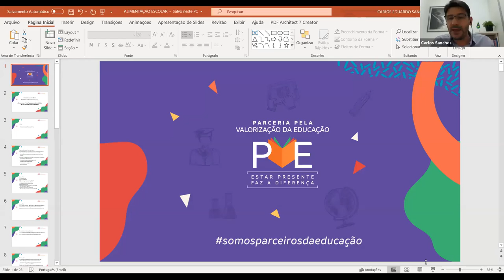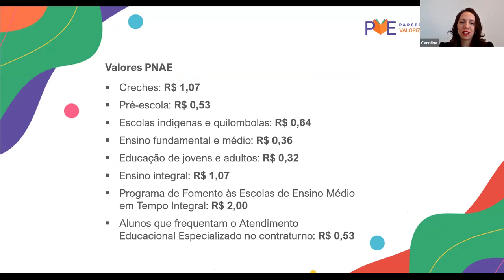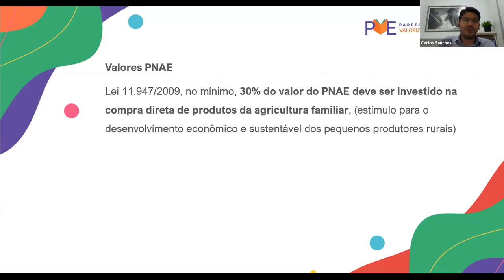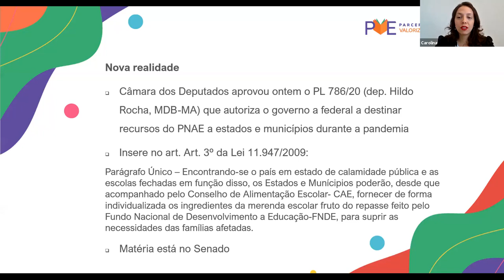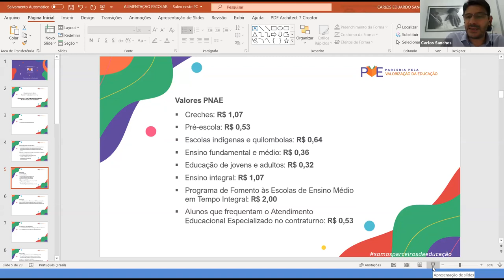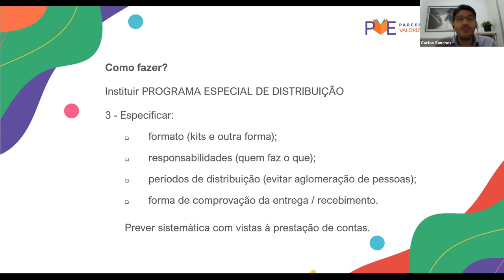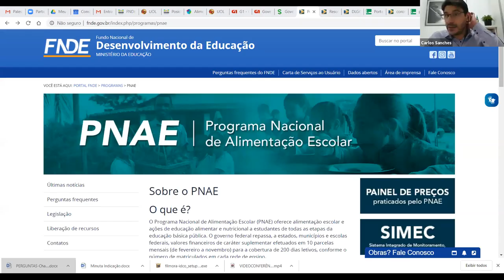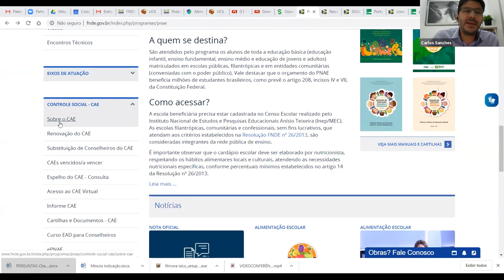Webinar EP 4: Alternativas e base legal para a distribuição de alimentação escolar aos estudantes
Na quarta edição do Webinar PVE, com Carlos Sanches, o assunto foi trazido pelo próprio público do PVE: alternativas para distribuição de alimentos perecíveis.
Com o fechamento repentino de muitas escolas em todo o país, alimentos adquiridos para as merendas dos alunos estão estocados nas unidades escolares, com a data de validade se aproximando. E agora?